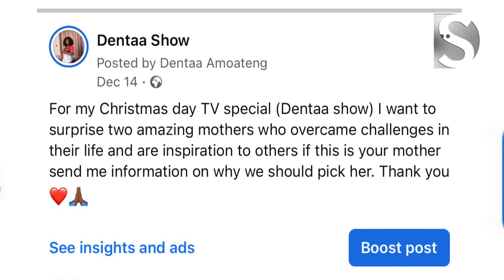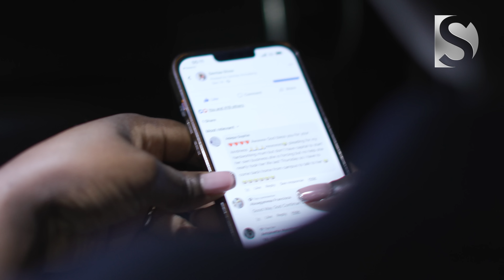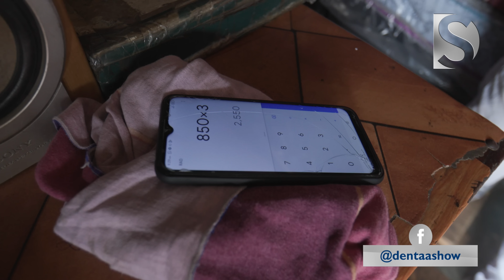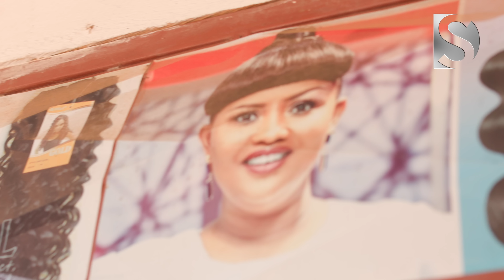A Crazy Thrilling Adventure To KONONGO to Celebrate CHRISTMAS With a WIDOW!!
CHRISTMAS!! A time for exchanging presents, stuffing yourself with pigs in blankets, and getting merry on mulled wine. But Christmas is also, of course, the season of goodwill, and can be a tough time for many people, including those who are homeless, recently bereaved, lonely, or struggling to make ends meet or people who Are Less Fortunate This Christmas.

Showing an act of kindness can have a huge benefit to your own happiness, health, and sense of well-being as well as those of the people you help.

DENTAA took inspiration from these acts this Christmas and extended kindness to a family in KONONGO (in the Ashanti Region of Ghana), who lived in an uncompleted building in a deplorable
state..

In this video, Dentaa goes on a thrilling adventure to KONONGO to celebrate Christmas with an unemployed widow who caters to 7 people including 2 grandchildren.! Join us on this crazy, thrilling adventure to KONONGO and celebrate Christmas with this woman and her family! You won't regret it!